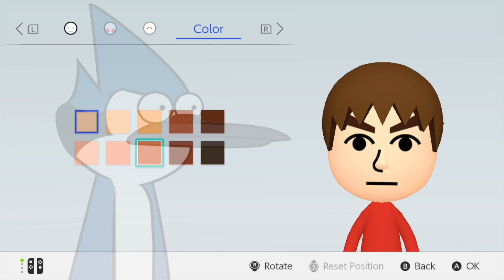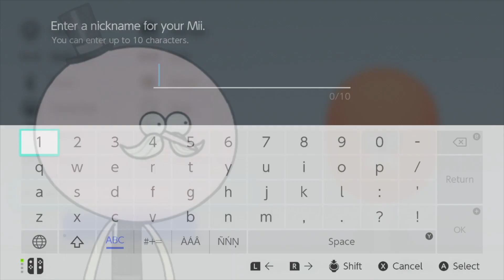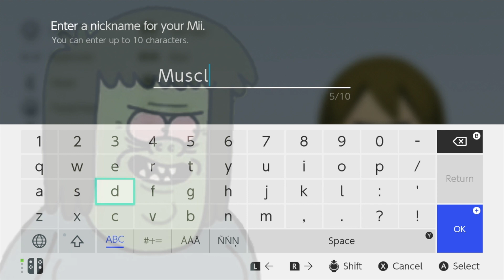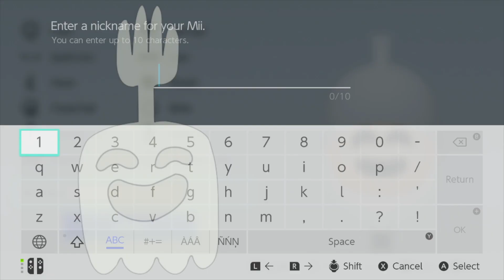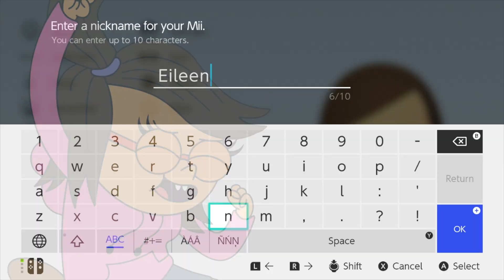Every REGULAR SHOW Mii EVER!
I created EVERY REGULAR SHOW CHARACTER EVER as A Mii!  I got several requests to make each REGULAR SHOW character as a Mii.  I was so excited to get these requests, because this used to be one of my FAVORITE SHOWS to watch.  So here are the BEST REGULAR SHOW Miis I could make.  PLEASE ENJOY!

MORDECAI 0:00
RIGBY 0:41
POPS 1:15
BENSON 1:45
MUSCLE MAN 2:19
SKIPS 2:53
HIGH FIVE GHOST 3:31
MARGARET 4:04
EILEEN 4:38